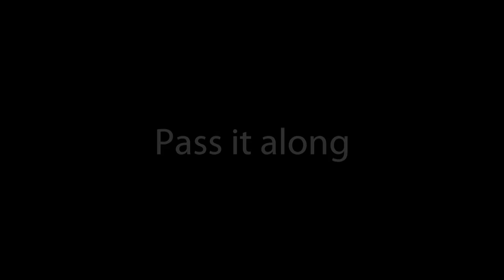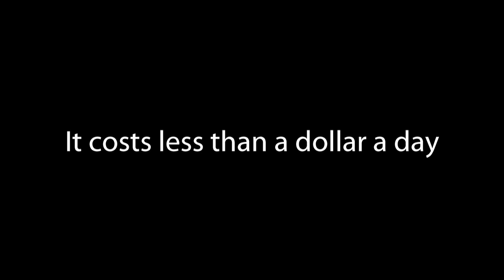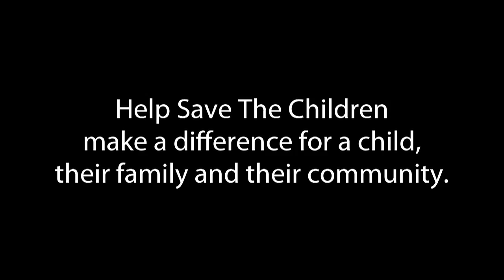SAVE THE CHILDREN concert VIDEO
All 4 OAKS talk about our tour partner Save The Children and how YOU can help a needy child. visit...